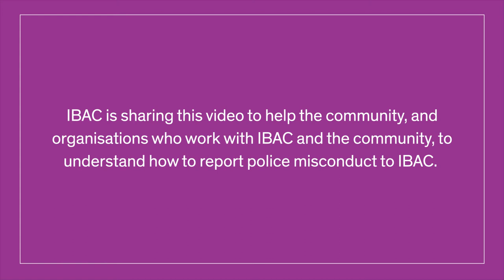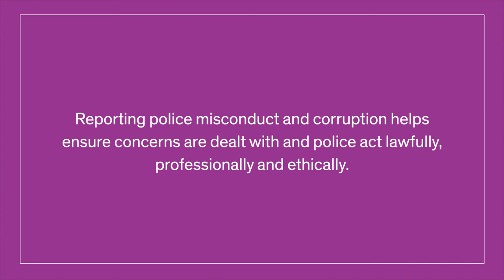Reporting police misconduct in Victoria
If you've experienced or suspect police misconduct or corruption, you can report it to IBAC, Victoria's independent police oversight agency. Watch this video to learn more.